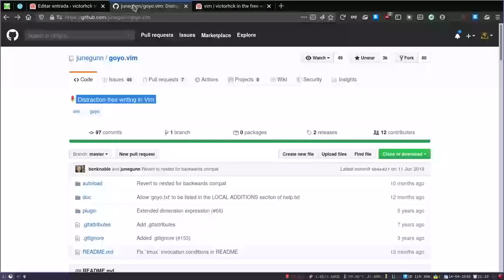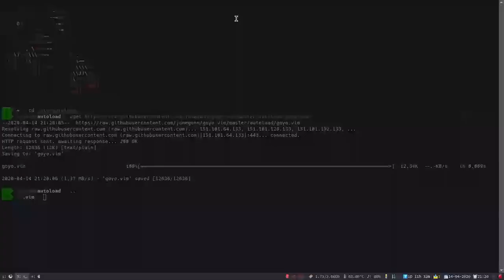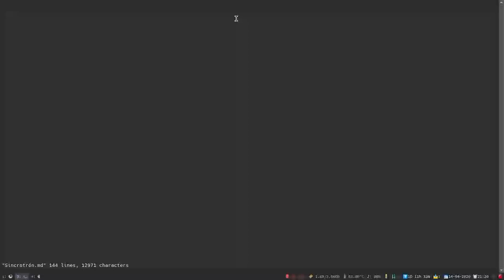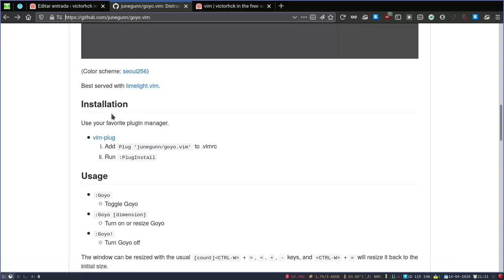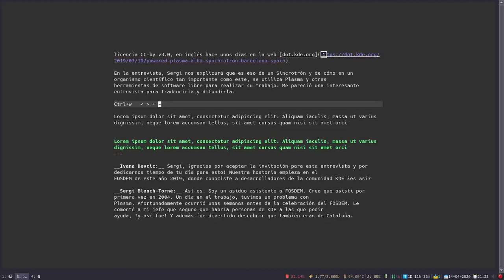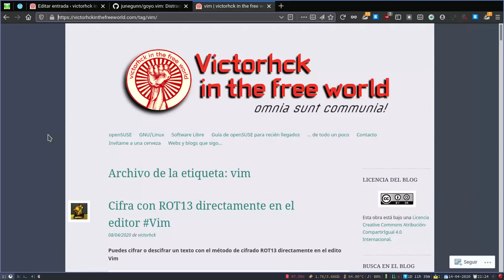Escribir sin distracciones en el editor Vim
Veamos cómo instalar el complemento Goyo para Vim que nos hace centrarnos en nuestro texto eliminando "distracciones".